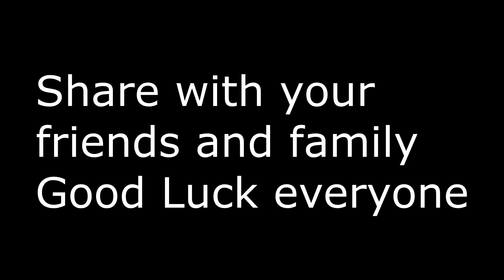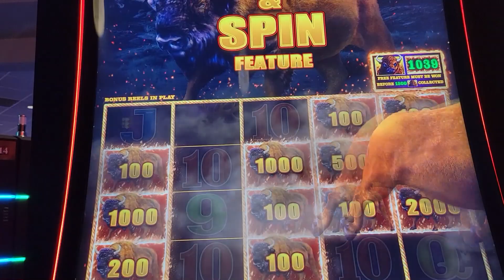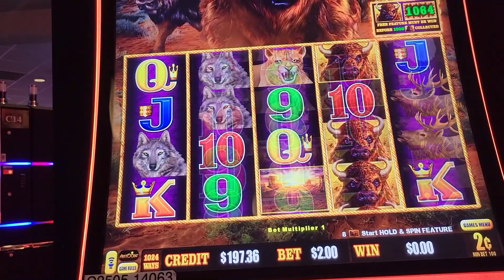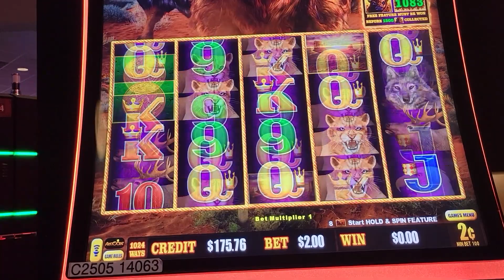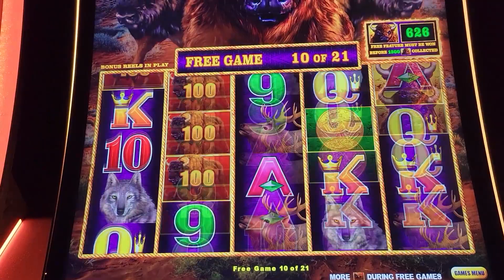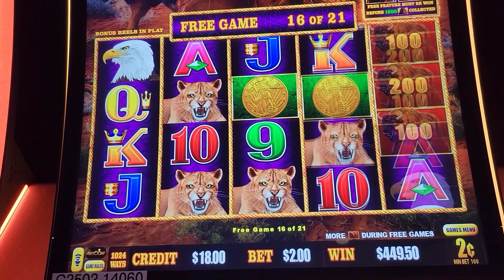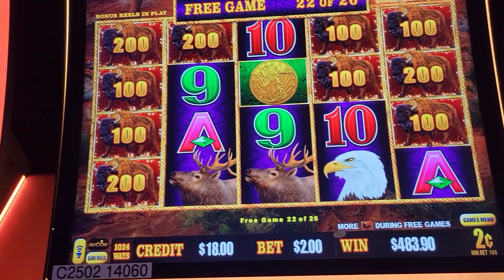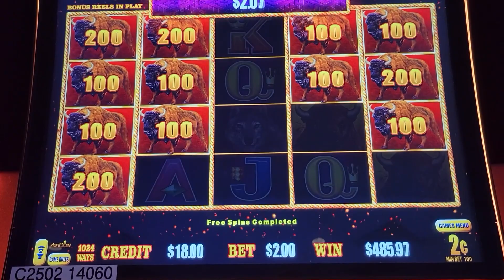Buffaloes are LOOSE 🐃🐃 Started with only $20 💰handpay alert🚨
Playing Buffalo LInk at Harrahs Ak Chin. I put $20 in and look what I cashed out!I got this amazing bonus, first got a nice bonus, cashed out, changed machines, put a $20 in then the random feature, omg,, I won't discuss that, lol, the bonuses kept coming, then the big one HIT!
I was so excited, I forgot I was playing on 2c denom, trying to do the math and it wasn't adding up!  haha,  Having a winning night on Buffalo Link was a surprise!

I also do weekly shout outs for my channel members.

Welcome to Casino Fun,,
 HI, I have lucky items to hand out. Come say HI if you see me in a casino.

I download videos twice a week, sometimes more.. I 'am NOT PAID by any Casino to gamble at their property.
I have channel memberships and lots of awesome merchandise, check it out.